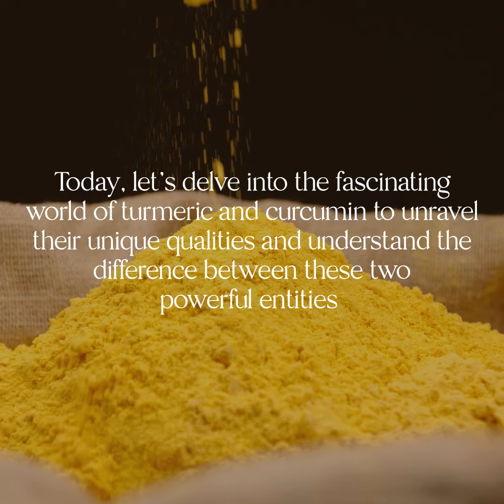Unlock the benefits of Turmeric and Curcumin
Unveiling the magic of Turmeric and Curcumin! 🌟🍃 From the root to the golden essence, let's explore the subtle yet powerful differences that make these spices a treasure trove of health.
Follow @arthbotanicals for more of such valuable insights!